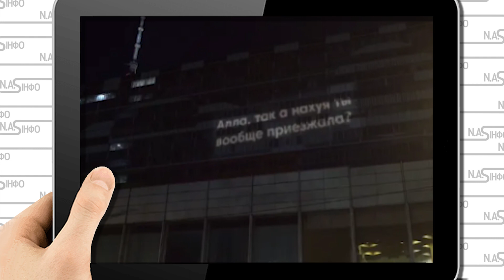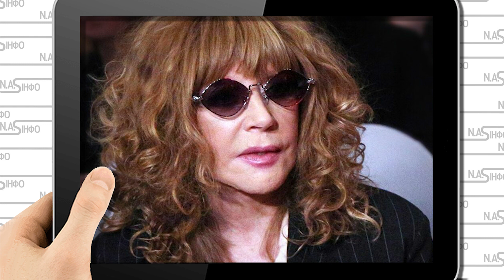Прямо з Внуково! Арешт - Пугачова втекла. Залиє Кремль кров'ю Борисівна вліпила. Кінець Москви